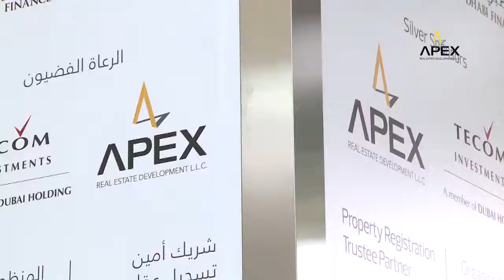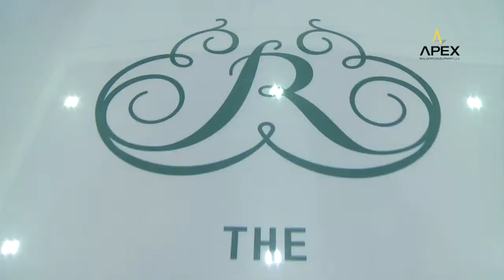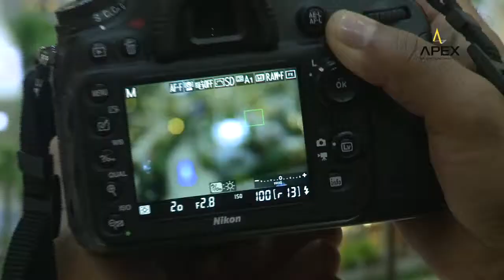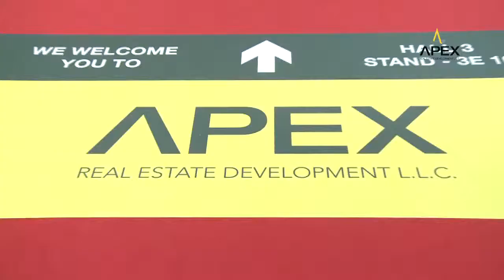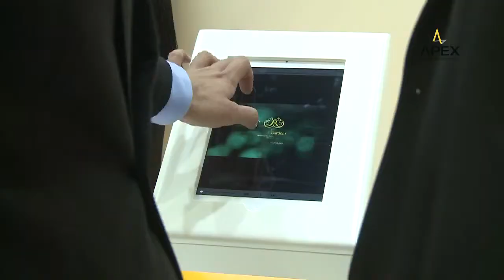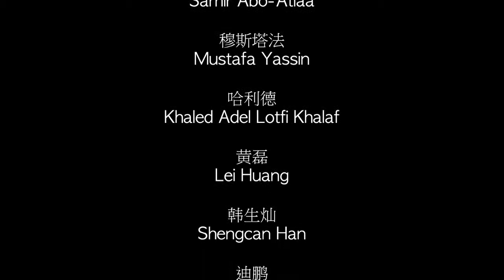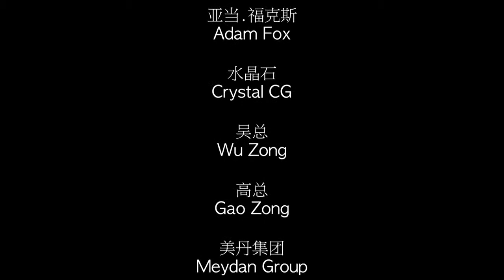APEX CORPORATE VIDEO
APEX REAL ESTATE IN HD